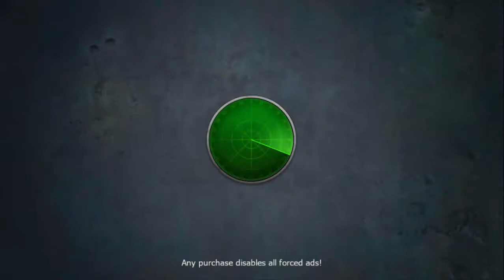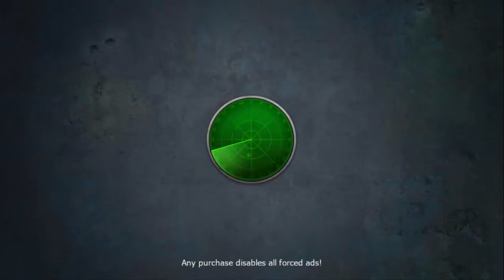Heroes of War WW2 idle RPG #9 Promate COMET 1 Tank Legendary